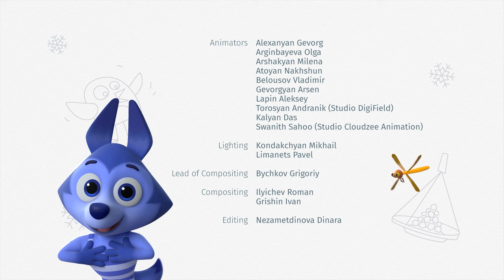Beadies — Rope — Episode 28 — Season 1 — New cartoons for toddlers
ROPE How many games can you come up with for a little one using just a rope? In this episode, Foxtail and his friends show simple game ideas that only require a rope and the cheerful songs of the Beadies. On the red page, Foxtail, along with friends, learns jumps, develops agility and coordination by playing active games. Also, in this episode, the characters show the little one how important it is to share something with their friends.

Beadies is a developmental musical cartoon series for kids up to four years of age.